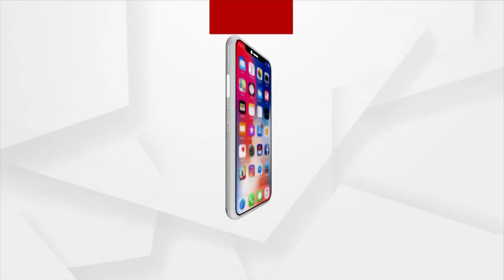ବ୍ରିଟିସ୍ ଶାସନଠାରୁ ବଳିଗଲା ପୋଲିସ ଜୁଲୁମ୍।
ପୋଲିସର ୫ଜଣ ସାମ୍ବାଦିକଙ୍କୁ ରାତି ଅଧିରେ, ଆକ୍ରୋଶ ମୂଳକ ଭାବରେ ଉଠାଇ ନେବା ବ୍ରିଟିସ୍ ଶାସନଠାରୁ ବଳିଗଲା ।